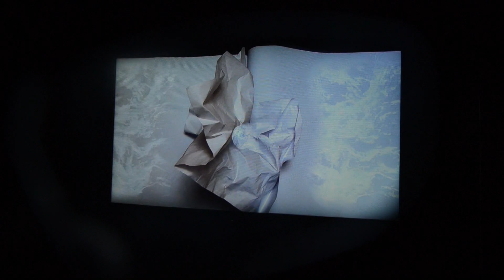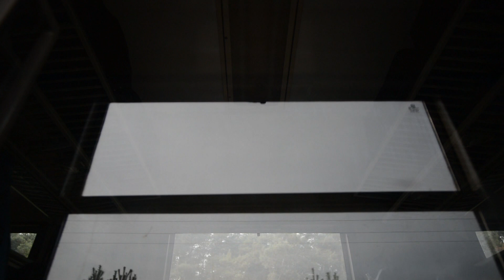Poznaň 12/21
subjektívny minidokument cestou mojim poznaním v Poznani.